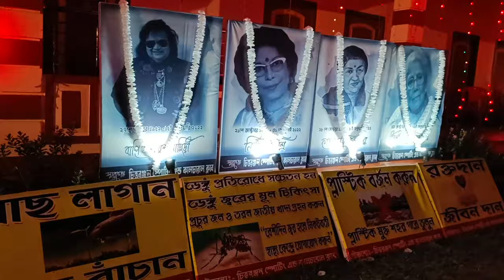Gangarampur Balurghat Dakshin Dinajpur Durga Puja